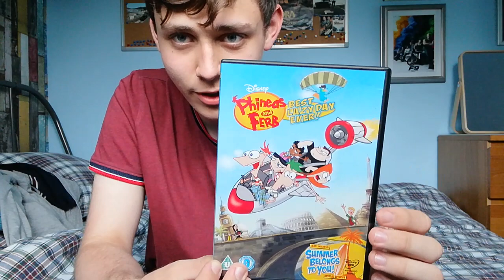DVD Update 3.7.21.